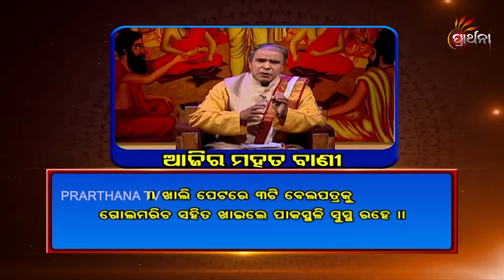Ajira Mahata Bani 4 Feb 2019 | ଖାଦ୍ୟ ହଜମ ଜନିତ କୌଣସି ଦୋଷ କିପରି ଦୂର କରିବେ?